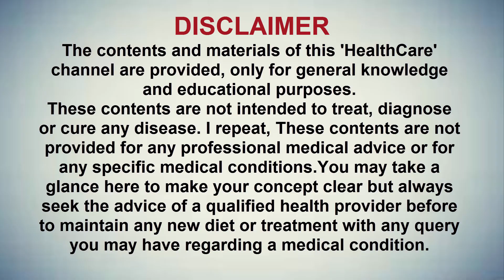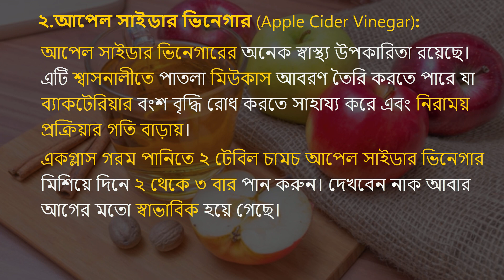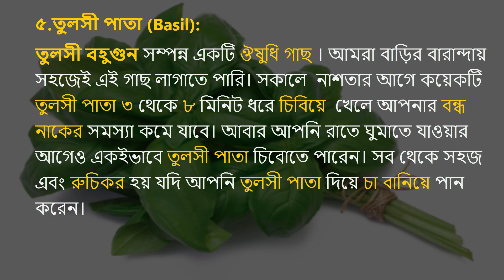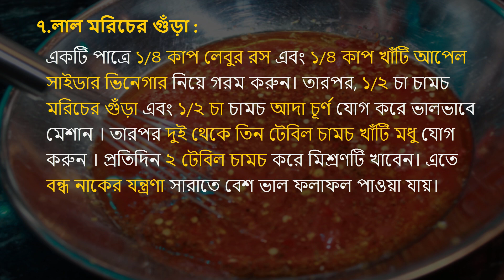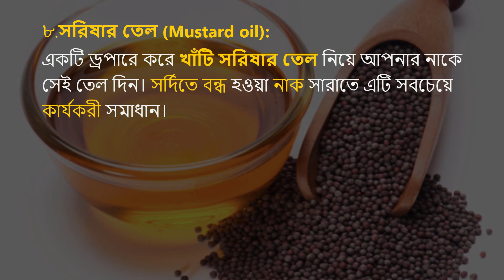সর্দিতে বন্ধ হয়ে যাওয়া নাকের যন্ত্রণা থেকে মুক্তির ঘরোয়া উপায় জেনে নিন!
শীত এলেই অনেকেরই একটা সাধারণ সমস্যা- ঠাণ্ডা লেগে নাক বন্ধ হয়ে থাকা। নাকে সর্দি জমে নিঃশ্বাস নিতে কষ্ট হলে বেশ অস্বস্তিকর অবস্থার মধ্যে পড়তে হয়। আমরা ঘরে বসেই খুব সহজ উপায়ে এই সমস্যার সমাধান পেতে পারি। আসুন আমরা জেনে নেই কিভাবে ঘরোয়া উপায়ে বন্ধ নাকের অস্বস্তিকর অবস্থা থেকে মুক্তি পাওয়া সম্ভব।

প্রায়ই মাথাব্যাথা? ঘুম হচ্ছেনা? শারীরিক দুর্বলতা? সমাধান জেনে নিনঃ
এই ভিডিওতে যে বিষয়গুলো নিয়ে আলোচনা করা হয়েছেঃ
- গরম বাষ্প শ্বাসের মাধ্যমে গ্রহণ করে সর্দির সমাধান
- আপেল সাইডার ভিনেগার ব্যহারের মাধ্যমে ঠাণ্ডার সমাধান
- উষ্ণ সংকোচন/Warm Compress এর মাধ্যমে ঠাণ্ডার সমাধান
- রসুন, তুলসী পাতা, আদা ব্যবহার করে সর্দি-ঠান্ডার সমাধান
- লাল মরিচের গুঁড়ার ব্যবহার এবং ঠান্ডায় এর গুরুত্ব
- সর্দি ঠান্ডায় সরিষার তেলের গুরুতব/ব্যবহার
Reminder:
এই ভিডিও এর সকল তথ্য সমগ্র গুগল থেকে রিসার্চ করা এবং নিরভরযোগ্য। এতে কোন কিছু নকল করা হয়নি। এই চ্যানেলের সকল ভিডিও অত্যন্ত যত্ন এবং অক্লান্ত পরিশ্রমের ফল। এই চ্যানেলের কোন কিছু নকল না করার অনুরোধ রইল অন্যথায় আমাদের পক্ষ থেকে যথাযথ ব্যবস্থা গ্রহণ করা হবে। ধন্যবাদ।